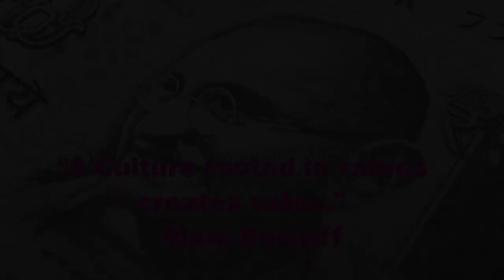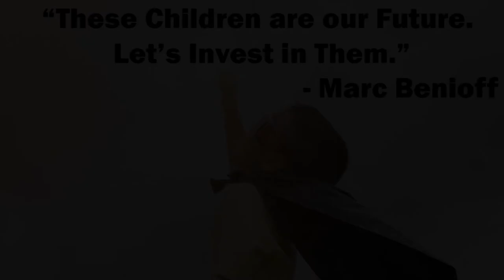Trailblazer by Marc Benioff Book Review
Create your path and become a Marc Benioff Trailblazer.  Book review of Marc's book - Trailblazer: The Power of Business as the Greatest Platform for Change.

CEO of Salesforce which throws the Big Tech Conference - Dreamforce. See his backstory and what he is all about.  I have a new found respect for Marc even with his pursuit for equality.  What can you do to help others?

Trailblazer: The Power of Business as the Greatest Platform for Change by Marc R. Benioff